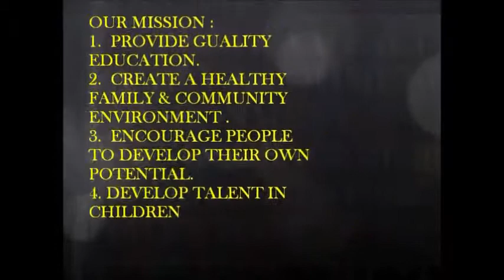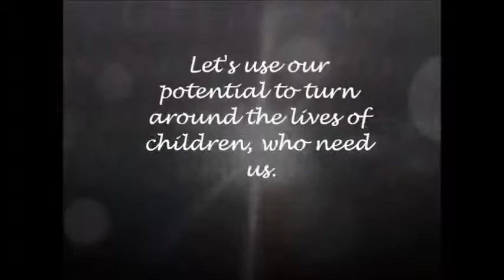GiveIndia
GiveIndia.org is an online donation platform with 200+ NGOs scrutinized for credibility and transparency